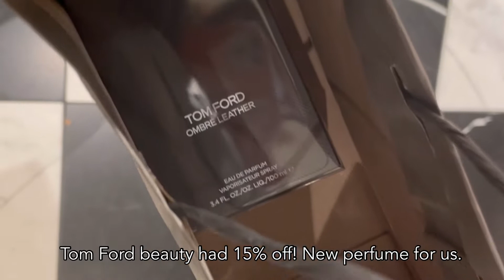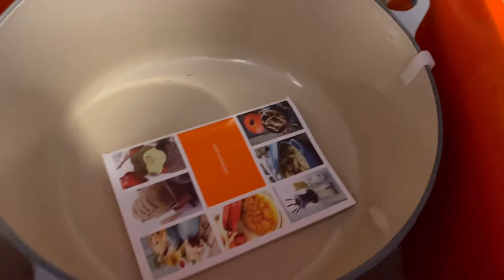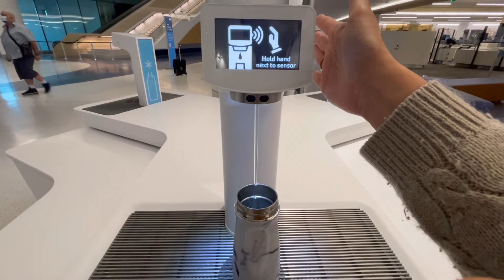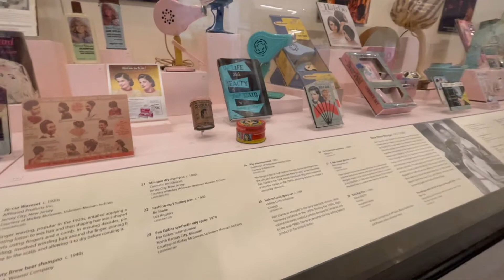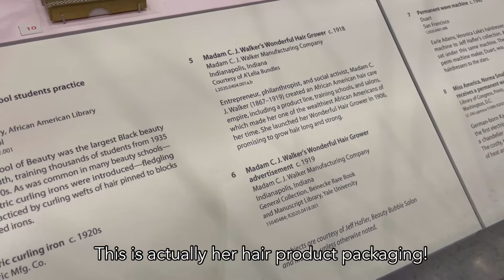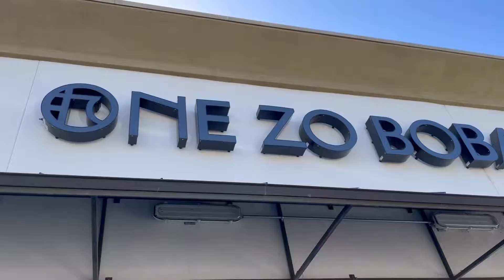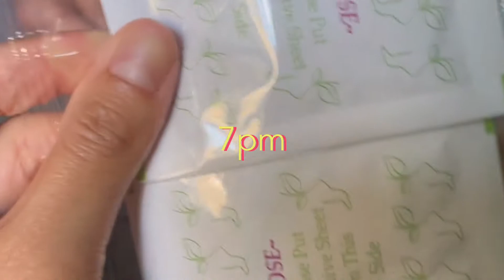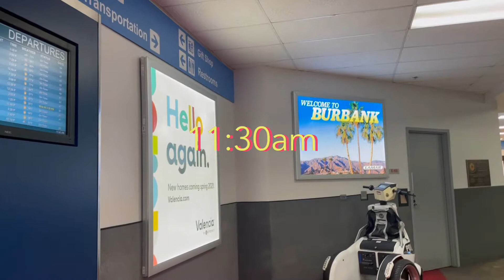Weekly Vlog | Dentist, Le Creuset, & Visiting Family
June 7th-14th - Normal work week life with highlights at the dentist, my cat high on bleach, and visiting family in LA.

Hi I am AV and I am based out of the California Bay Area. I film daily life content vlogs for memories, parents, and fun. Hope you enjoy!

Shot in iPhone 12
Edited in VLLO (free)